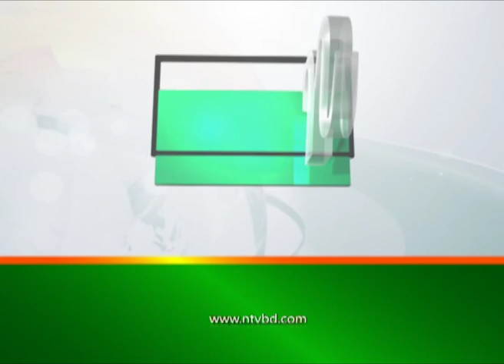স্বজনদের আর্তনাদে ভারি হয়ে উঠেছে নারায়ণগঞ্জের বাতাস